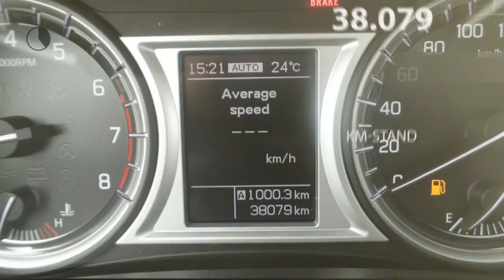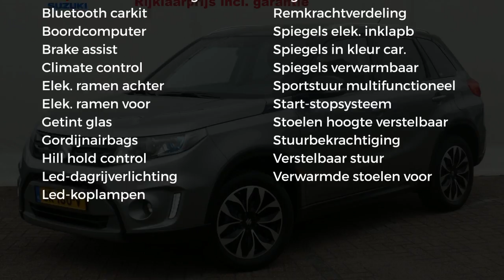Suzuki Vitara 1.6 HIGH EXECUTIVE ALLGRIP | Panorama Dak | Navigatie | Lederen Bekleding | rijklaarpr